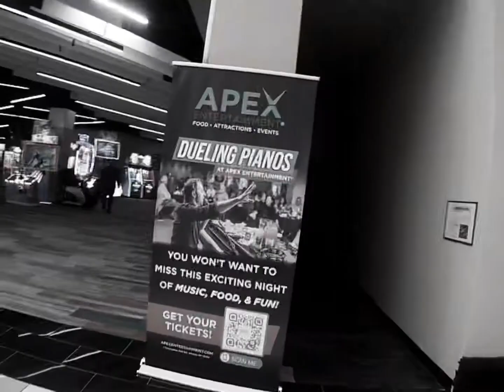Crossgates Mall April 6 2022